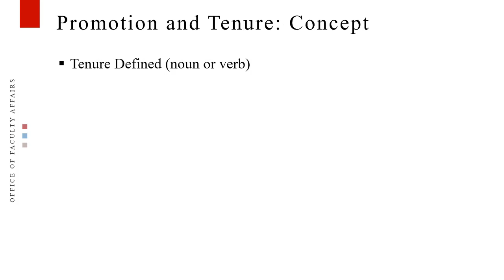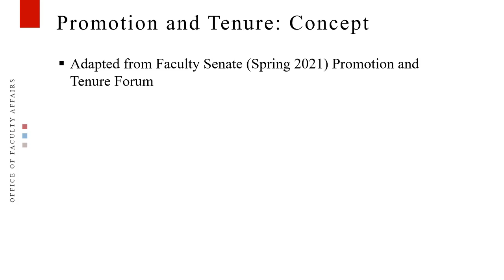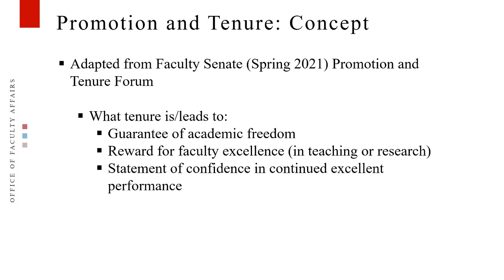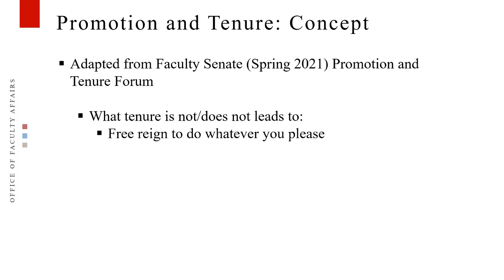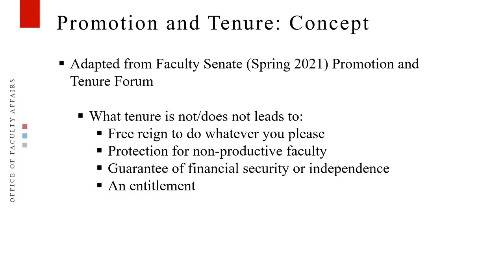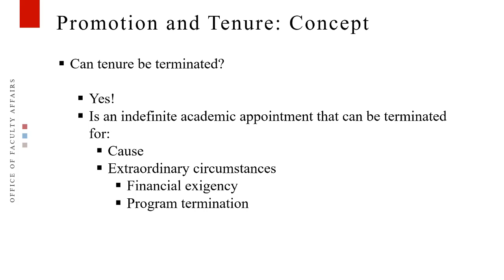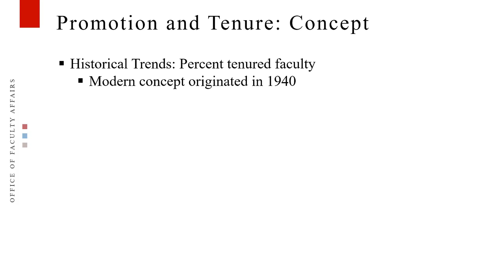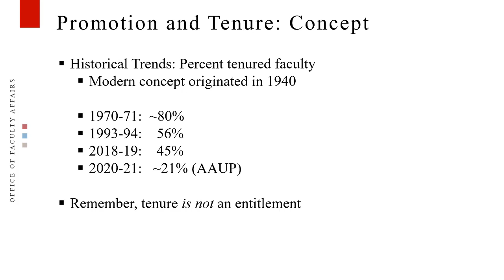2021 New Faculty Orientation: Promotion & Tenure Process - Pt. 3: Tenure as a Concept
This video provides an overview of promotion and tenure processes at UNLV for newly hired academic faculty.